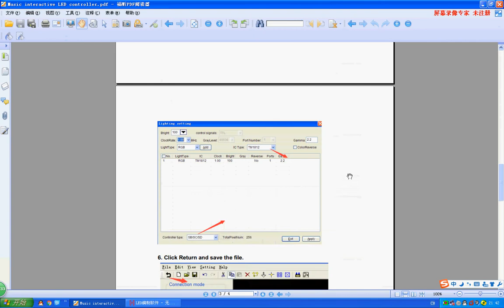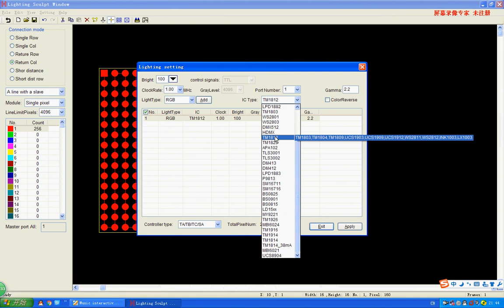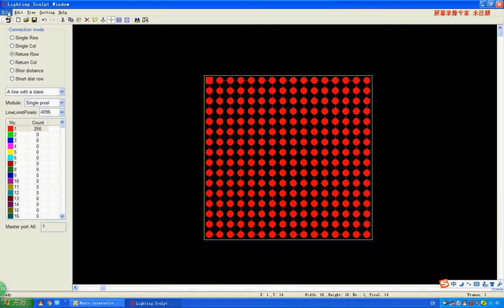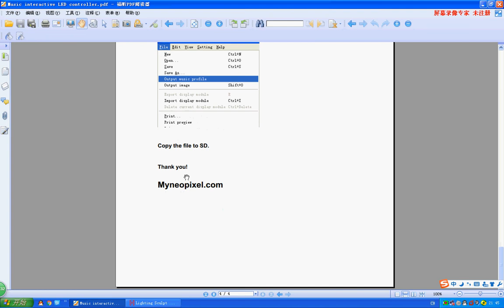How to program the music interactive pixel LED controller #1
How to program the music interactive pixel LED controller.